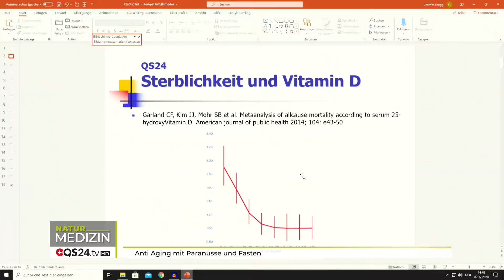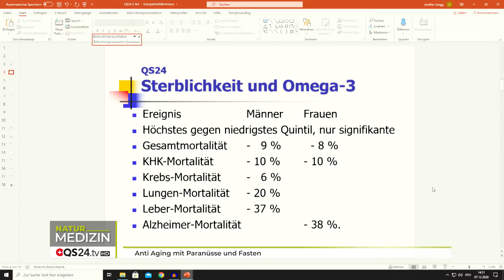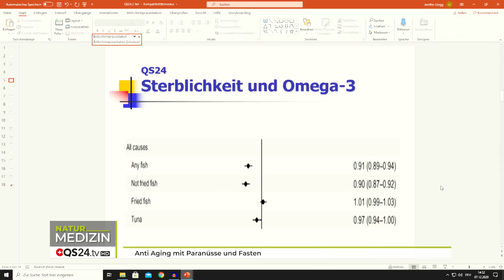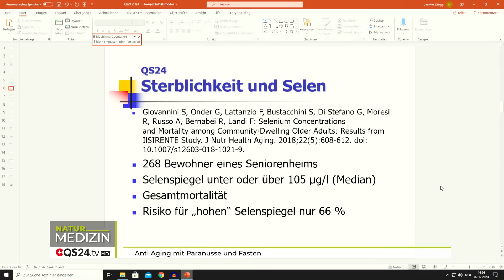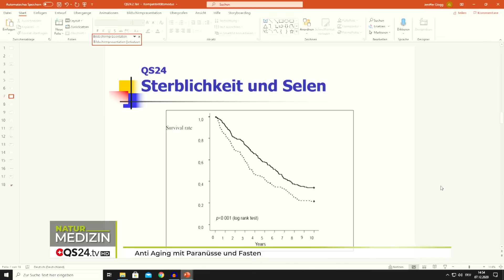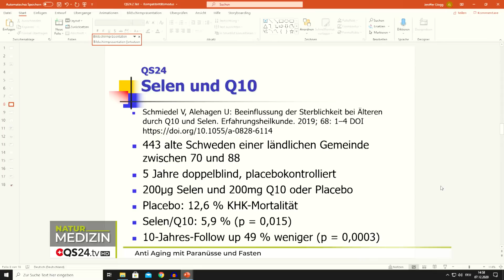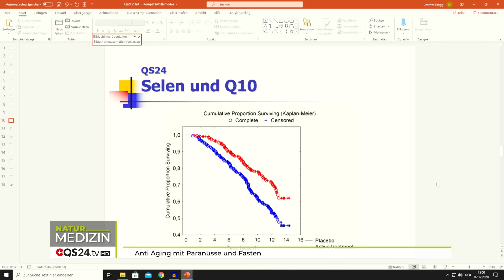Anti Aging mit Paranüsse und Fasten | NaturMedizin | QS24 Gesundheitsfernsehen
Wie helfen Paranüsse und Fasten beim Anti-Aging? Gerade heutzutage befassen sich viele Menschen mit einem gesunden Lifestyle. Attraktiv, sportlich und gesund lange Leben scheint “in” zu sein. Doch welche Faktoren spielen nachweislich eine besondere Rolle? Was gibt die aktuelle Studienlage zur Verlängerung der Lebensdauer her? Gerade Fasten wurde jahrelang von der Schulmedizin belächelt, nun erkennt die Wissenschaft auch die positiven Ergebnisse an. Zusätzlich zeigen Nährstoffe, wie Selen, Omega 3, Vitamin D und Q10 in mehreren Studien, erstaunliche Resultate.

▬ Zu Gast ▬▬▬▬▬▬▬▬▬▬▬▬▬▬▬▬▬
Dr. med. Volker Schmiedel, Facharzt für physikalische und rehabilitative Medizin und Naturheilverfahren
Sendungsnummer: NHol_201207-S7_Schmiedel

Paramed AG
Ambulatorium für Komplementärmedizin
Haldenstrasse 1
CH-6340 Baar